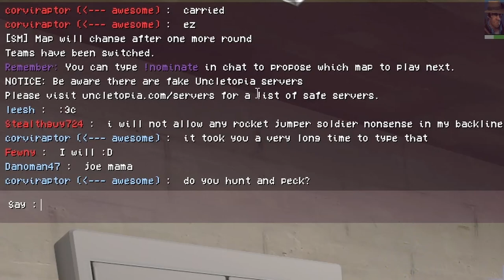big tf2 clipdump